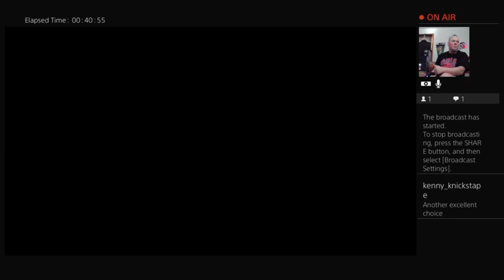RATCHET & CLANK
playing Ratchet & Clank for PS4.